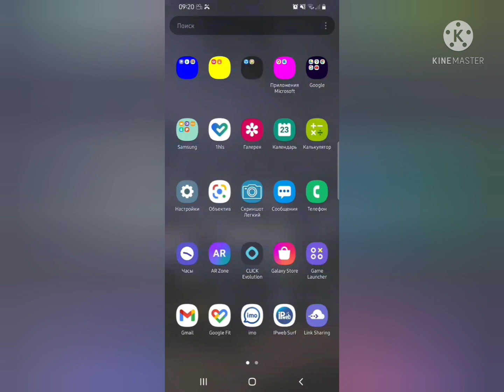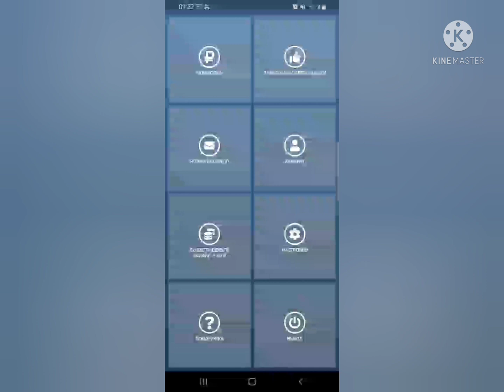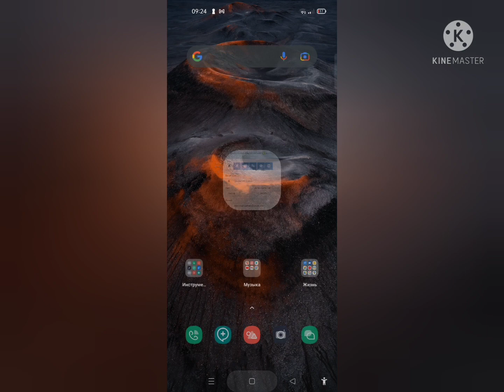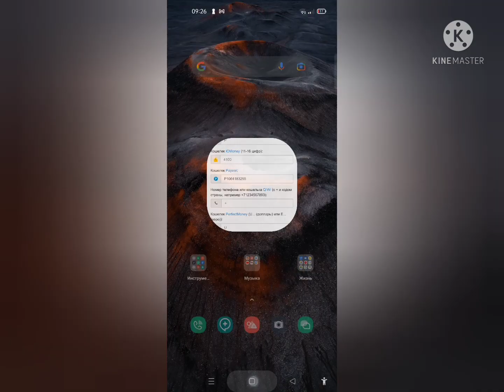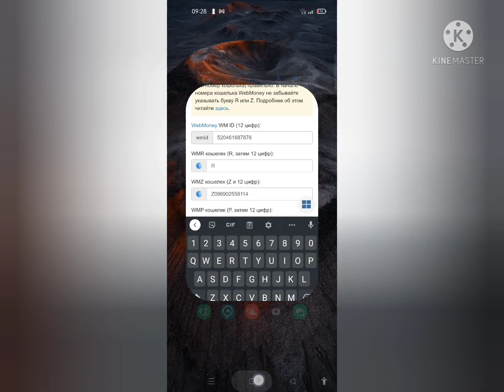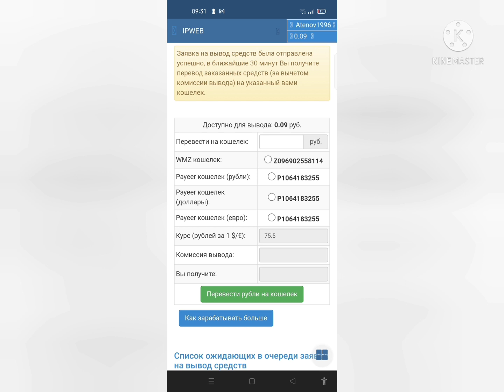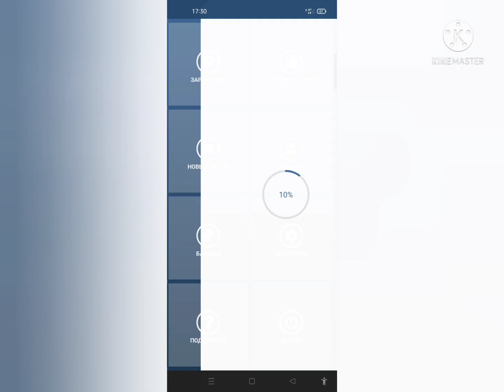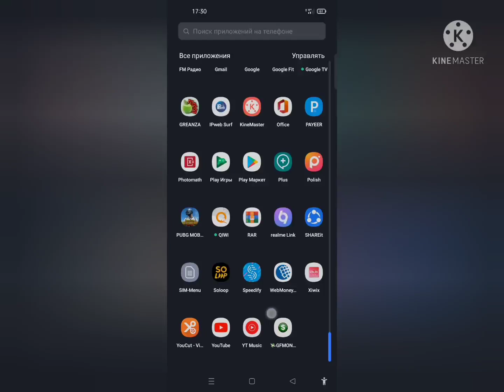Internetda pul ishlash sarmoyasiz pul ishlash pul yechish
Assalomu aleykum aziz kuzatuvchilar! Bugun sizlar bilan internetda pul ishlash sarmoyasiz pul ishlash pul yechish haqida batafsil gaplashamiz

 Videomiz yoqqan bo'lsa obuna bo'lishni unutmang 🤝